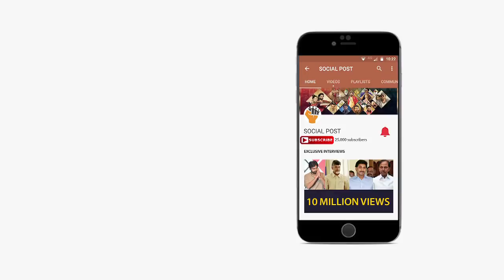Gayatri Telugu Movie Response | Mohan Babu | Vishnu | Sriya Saran | Socialpost